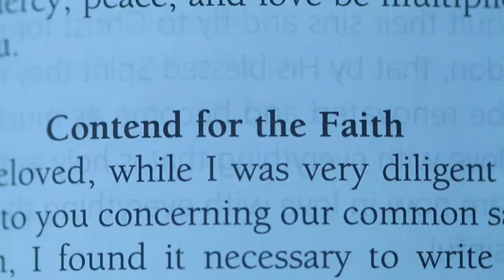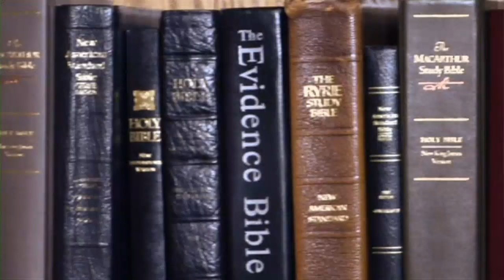Rolling Stone Stirs Firestorm #603